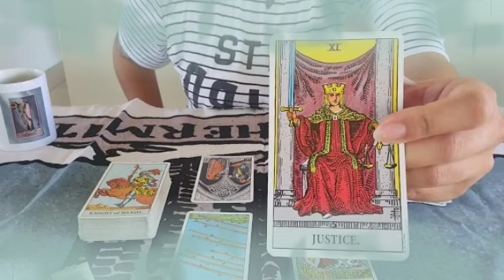برج العذراء من 10 إلى 20 آب 2022 // مبروك خطوبه💍رجوع للمنفصلين👌و خبر حمل♥️بس خد حذرك من 4 ستات🙏